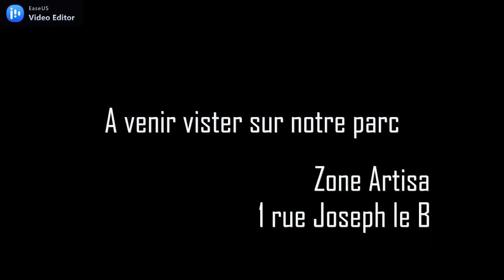Mobil-home Kaleda 87.2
Mobil-home neuf
Marque: RIDEAU
Modèle: Kaleda 87.2
Année: 2022
Nombre de chambres: 2
A visiter Zone Artisanale d'Hinzal, 1 rue Joseph Le Brix 56190 Muzillac